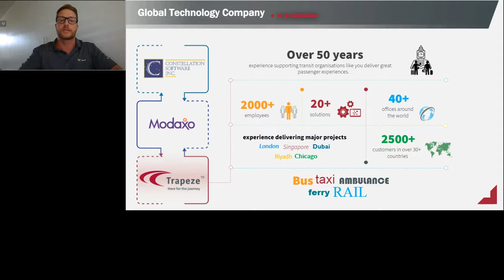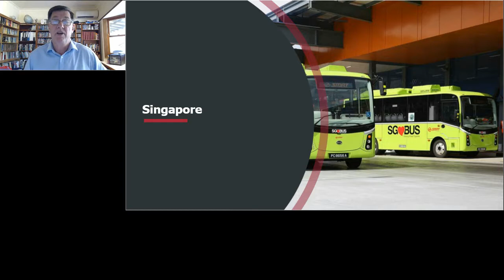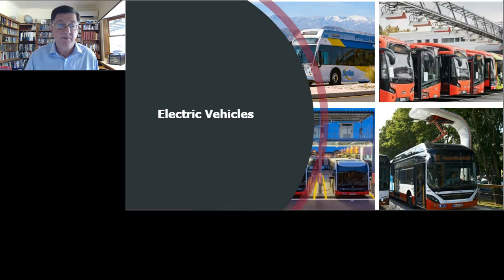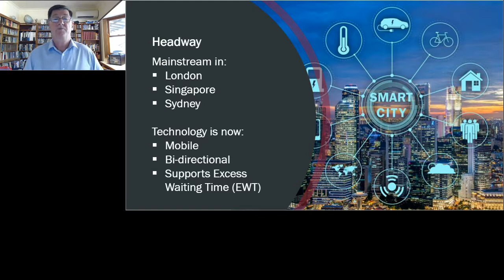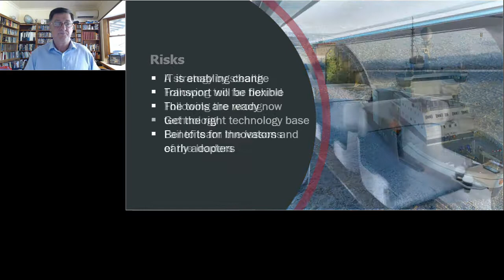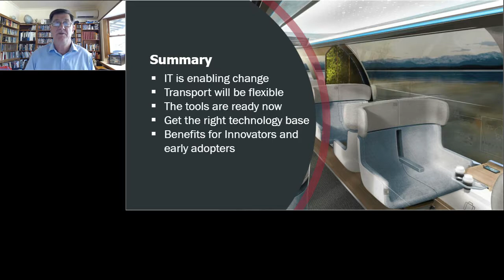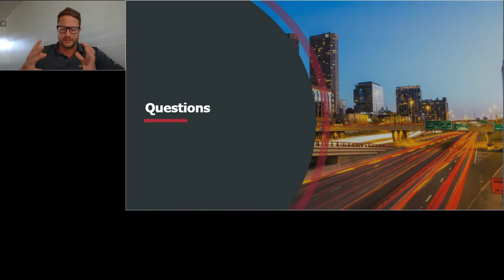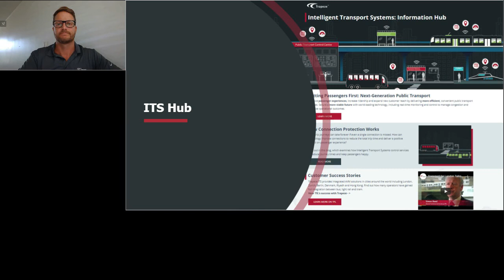Webinar: Revolutionising Public Transport with Next-generation Intelligent Transport Systems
View this webinar to discover how transport organisations are adopting public transport technology innovations early to implement cost-effective solutions with maximum impact and minimal disruption.

Since organisations like Transport for London and the Singapore Land Transport Authority have already test-driven the latest technology and achieved ground-breaking results, other organisations can follow their lead with minimal risk and predictable cost.

David Panter, Trapeze Group’s Industry Solutions Manager, will share how public transport authorities can leverage technology from other industries to benefit public transport operations, and how being an early adopter of new public transport technology can deliver performance benefits.

David will show how you can cost-effectively capture the benefits of these advanced technologies today - transforming operations and improving public transport services.

The next generation of public transport technology could be closer and have a greater impact than you think.

Press play to find out why.